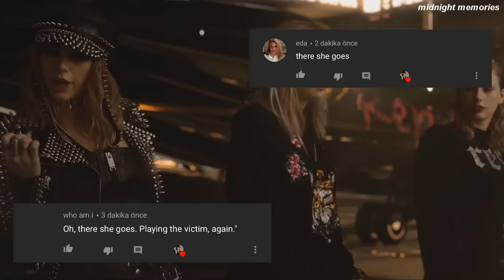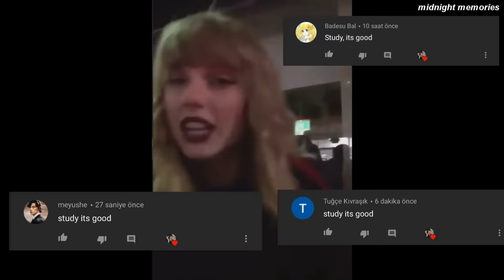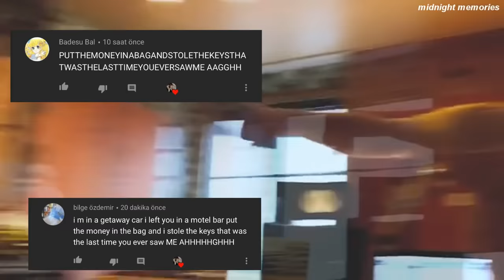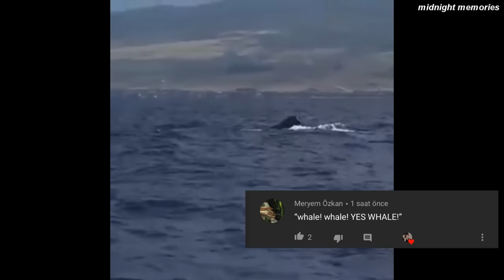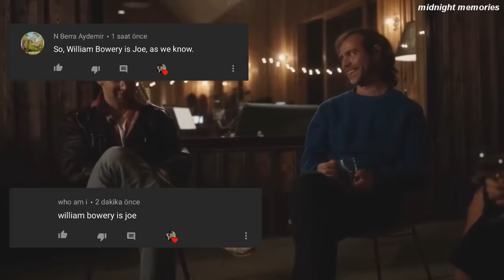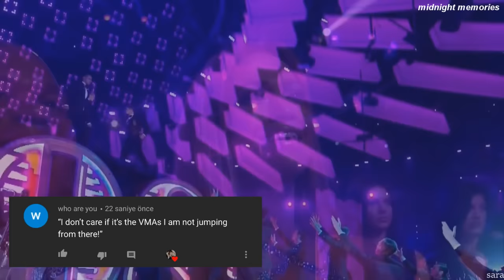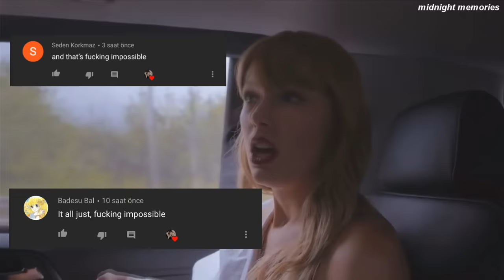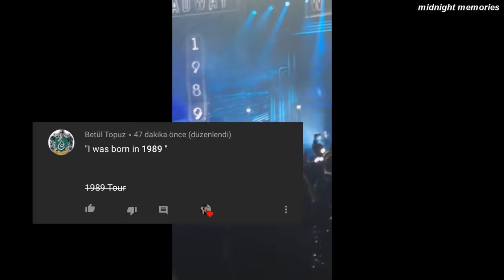taylor swift once said...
if you want to do a collab or just have a chat with us you can comminicate with us from:
•discord → would lose my mind#8043 meyushe#9677